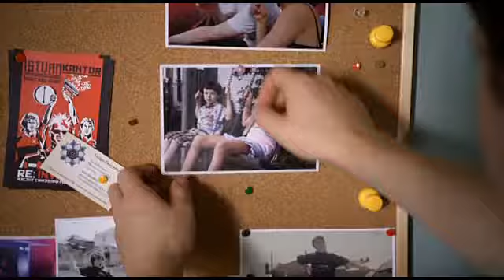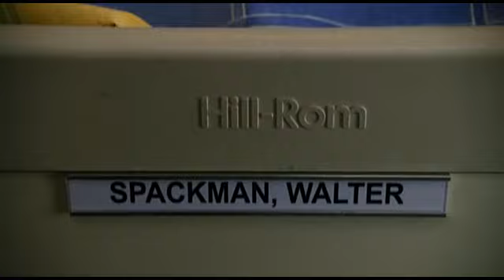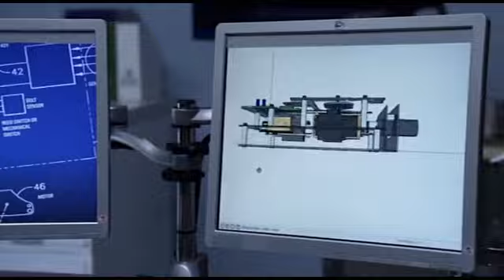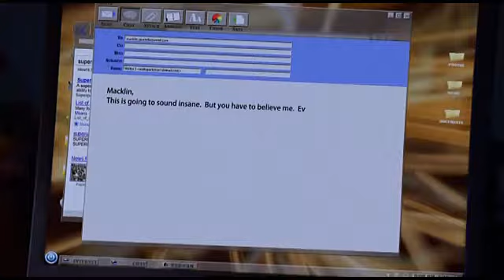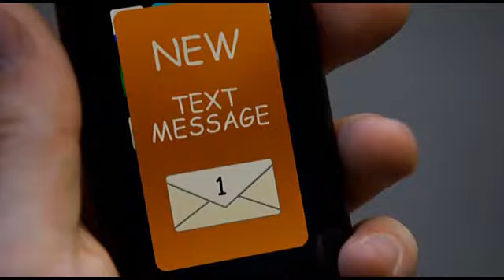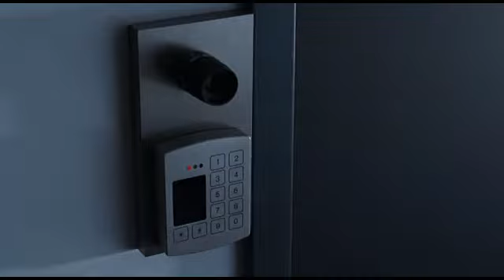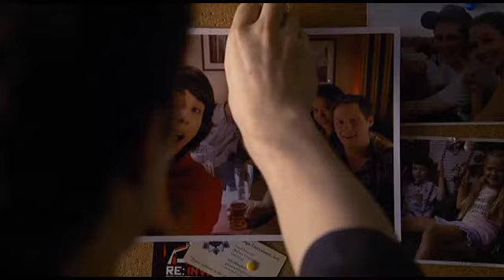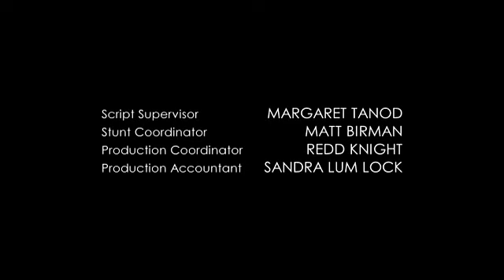7.5 santim Yabancı aksiyon /Bilim kurgu /Süper kahraman filmi türkçe dublaj full izle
(Three Inches)

Yönetmen :Jace Alexander

Oyuncular: James Marsters, Naoko Mori, Noah Reid, Stephany Jacobsen

Filmin Konusu: 7,5 Santim – Three Inches filminde, Walter normal bir hayata sahip olan kişidir ve üzerine bir gün yıldırım düşmüş ve bu olaydan sonra aşırı derecede bir güç yüklenmiştir ve çok güçlü bir adam haline gelmiştir. Bundan sonra kinetik enerji ile cisimlere 7.5 cm hareket verdirebiliyordur ve bu sayede hayatı çok acayip bir şekilde değişir. Troy isimli biri tarafından süper güç takımına alınmış ve bu gücünü yeni işler için kullanacaktır. iyi seyirler.